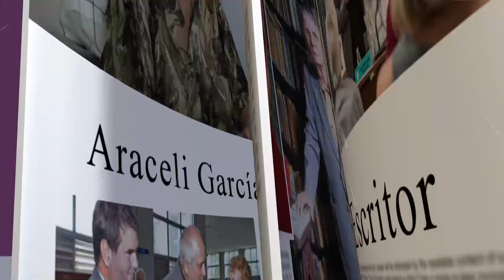FILH2023 - Maikel Rodríguez Calviño (escritor)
El evento literario más grande del país, que tendrá como país invitado de honor a Colombia, contará con la participación de reconocidos escritores colombianos y un amplio programa profesional.
📚 La fiesta cultural para toda la familia cubana contará con la presencia de más de 40 países y de 120 expositores nacionales y foráneos. Asimismo se contará con más de 4200 títulos y más de 250 novedades de libros en papel.
📚 Será una oportunidad donde confluirán literatura, arte y cultura... Del 9 al 19 de febrero...